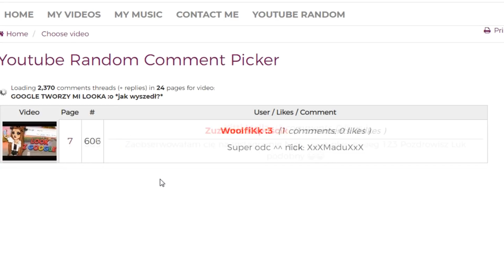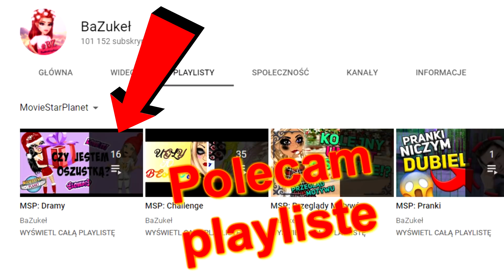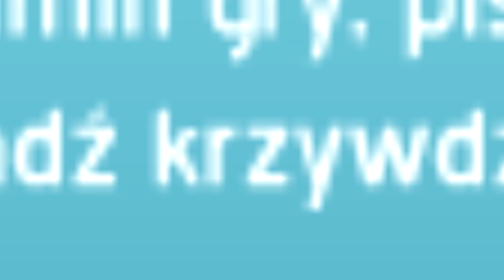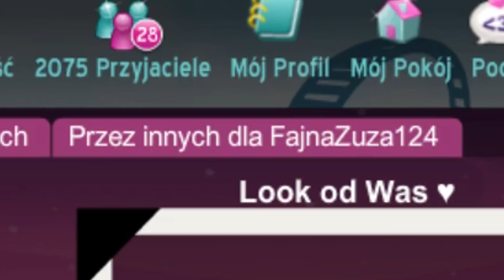NAJWIĘKSZA DRAMA Z MODERACJĄ MSP! *przesadzili*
HIT! Dostałam OSTRZEŻENIE za...? No właśnie, przekonajcie się sami...

*FajnaZuza124 (główne)
*ZuZaGrA1382